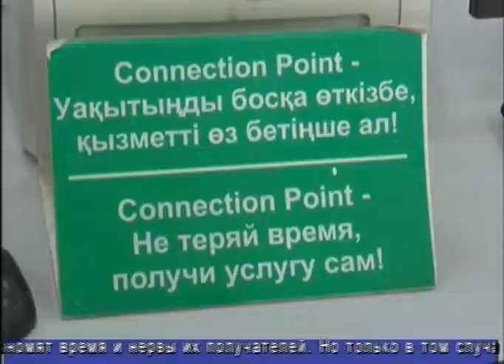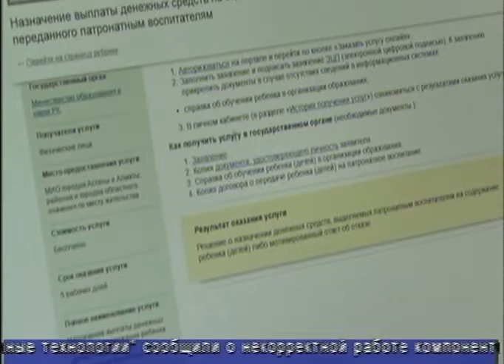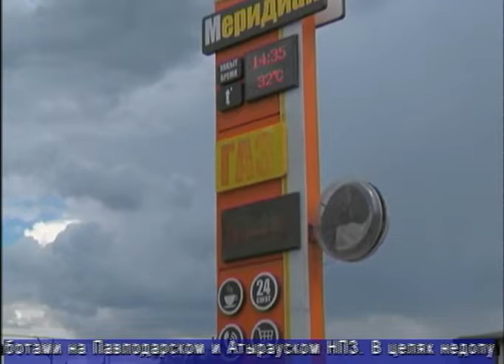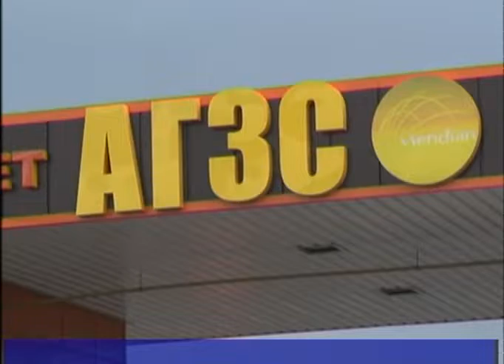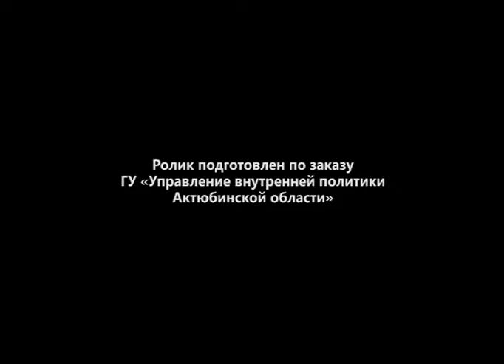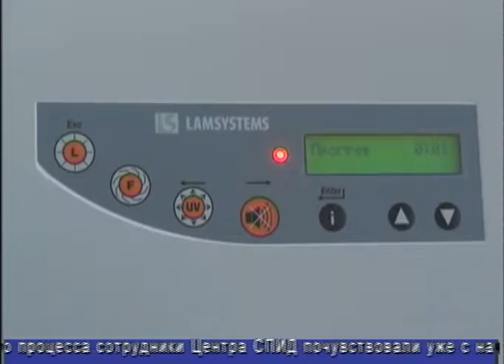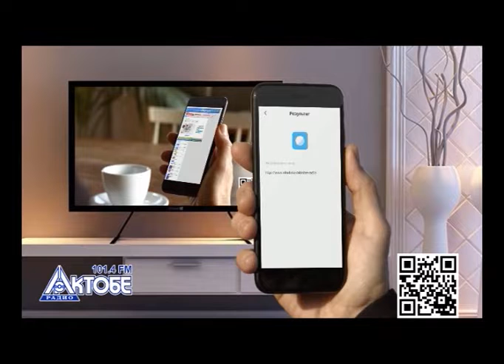Факт (Рика ТВ) от 3 августа 2022 года